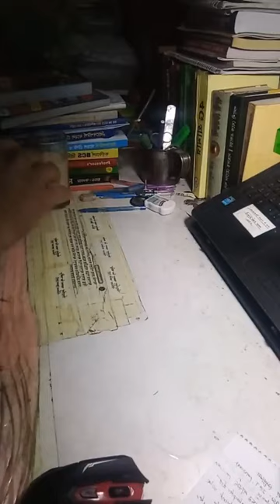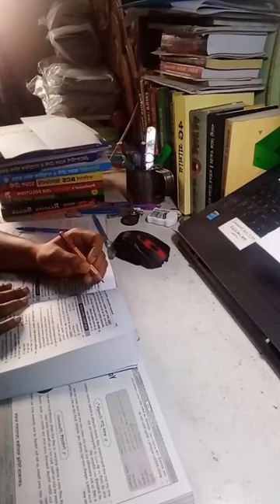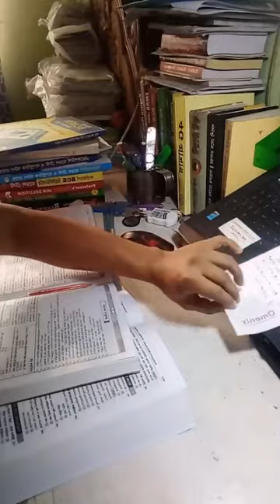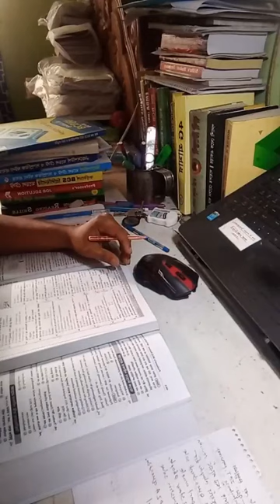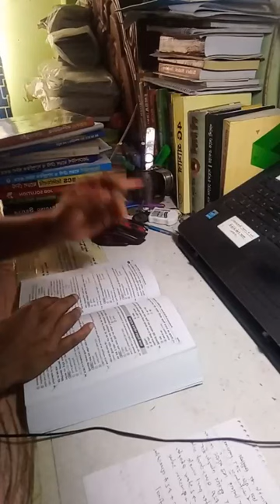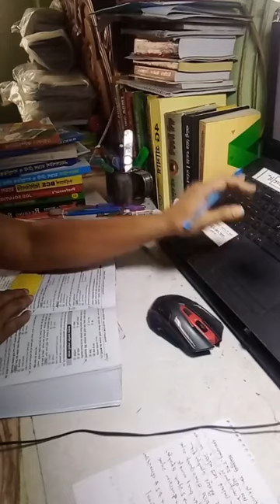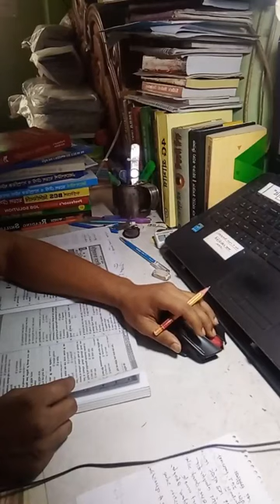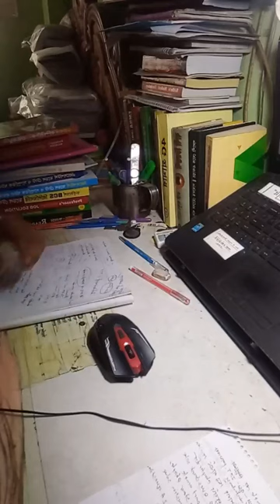BCS 4 Hour Live Study ।। 24 2 23।। Session 1।।